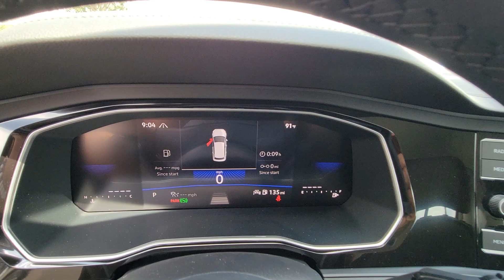2024 Volkswagen Jetta S FL Orlando, Sanford, Kissimme, Clermont, Winter Park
New 2024 Volkswagen Jetta S available at Orlando VW North located in 1050 Lee Rd, Orlando, FL, 32810. Servicing the Orlando, Sanford, Kissimme, Clermont, Winter Park area.

You're gonna love the  2024  Volkswagen Jetta. This stylish Jetta offers an impressive suite of amenities, spirited performance, and the safety features you need to feel confident on every journey. It's loaded with common sense yet makes you feel sensational. The following are some of this vehicles highlighted options: Pre-Collision System, Lane Departure Warning, Keyless Entry, Back-Up Camera, Heated Mirrors, Lane Keeping Assist, Adaptive Cruise Control, Bluetooth® Connection, WiFi Hotspot, Steering Wheel Audio Controls. Make every journey a pleasure in this comfortable, well-appointed Jetta. Come in for a fun and easy test drive. Our team will make it the best part of your day.